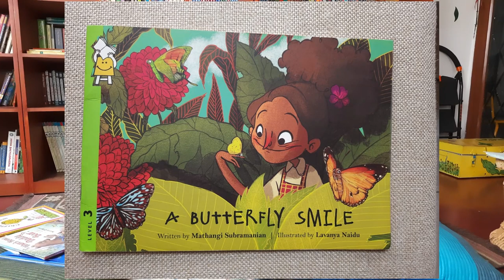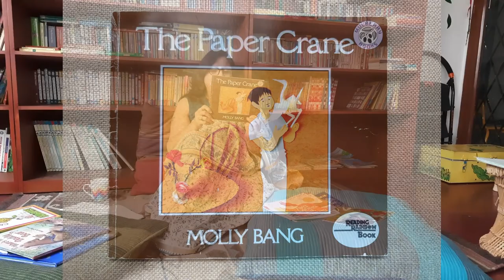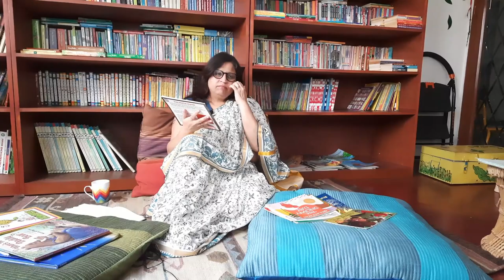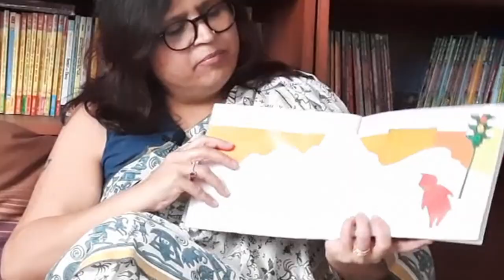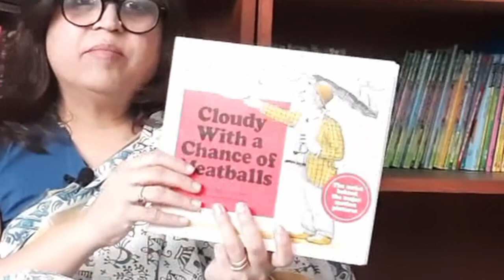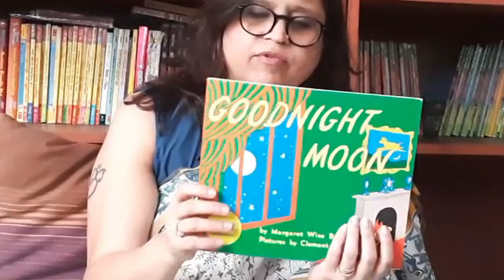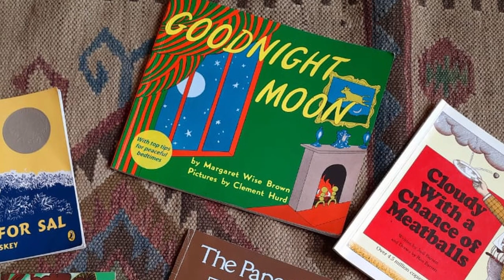Reading Nook with Cosy Nook Library: Picture books that comfort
Our children are dealing with times that are confusing and scary. One way to deal with it would be to read some beautiful picture books together. The books in this video are comforting, wise, and perfect for a read along.

Picture books are for everyone, young and old! Listen to librarian Radhika as she picks some of her most favourite comfort reads of all time.